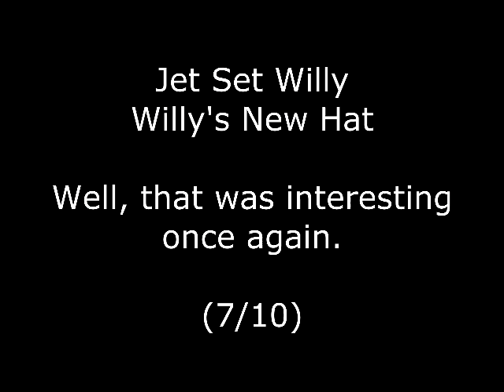Jet Set Willy - Willy's New Hat Review for the Sinclair ZX Spectrum by John Gage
Jet Set Willy Willy's New Hatis an MOD of the original Jet Set Willy. This version came out in 1985. Warning! This video has swearing.